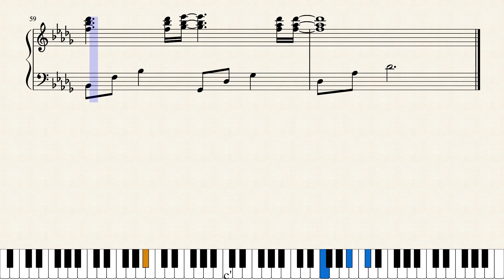Nurko - Tonight ft. Luma (Piano Sheets)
🎶Learn
🎼Sheets